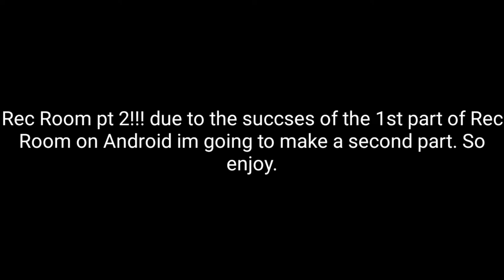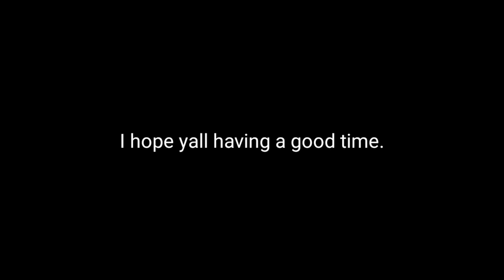Rec Room Android Part 2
Timestamps:

Coming soon.